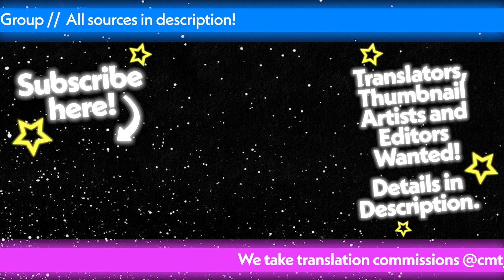Marine Wants to do a P!ssing Collab with Matsuri [ENG]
Houshou Marine reveals that she wants to do a peeing collab with Natsuiro Matsuri, and that she'll ask her manager if it's ok.
Featuring Houshou Marine:  @Marine Ch. 宝鐘マリン

Selected, cut and translated by CMT

★Join Us!★
We're looking for Japanese ➝ English translators, Editors and Thumbnail Designers!
Requirements: Fill out the form below and link examples of your work.